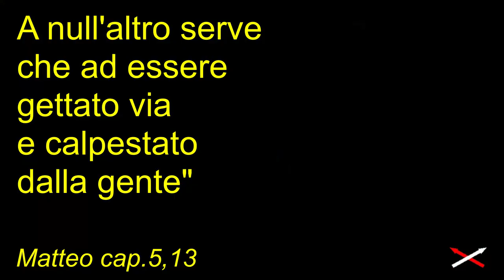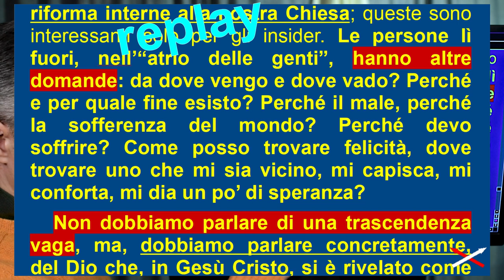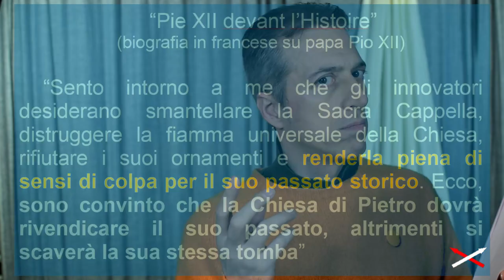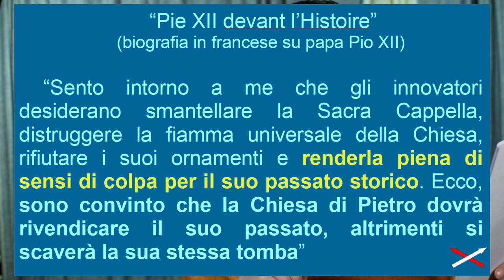Vaticano II vs uomo 'figlio di Dio' 4-12 (13) Convinzione-Contraddizione!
00:00 A cosa può servire la gioia?
04:24 Da cristianesimo a concilianesimo
09:01 Cosa è accaduto umanamente
09:48 La rivelazione di Pio XII
13:18 La resa al progresso